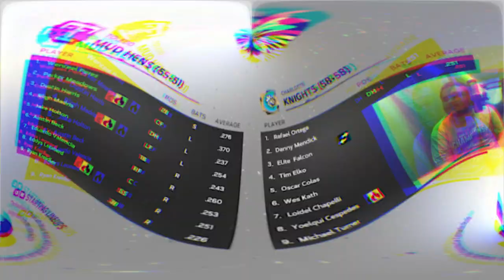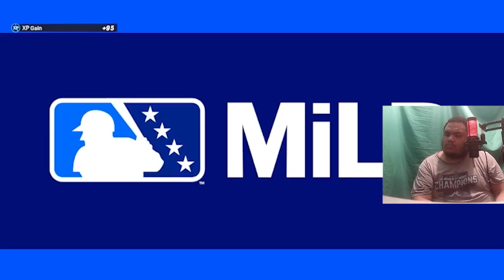MLB The Show 24 RTTS: EP 10 The White Sox Organization Came To Watch Me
What's up guys I'm back playing MLB The Show 24 RTTS